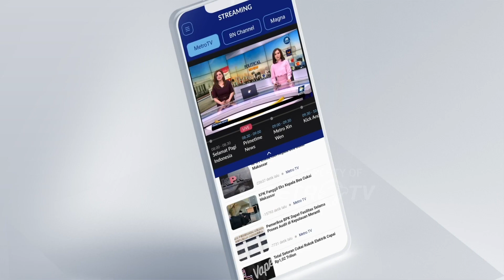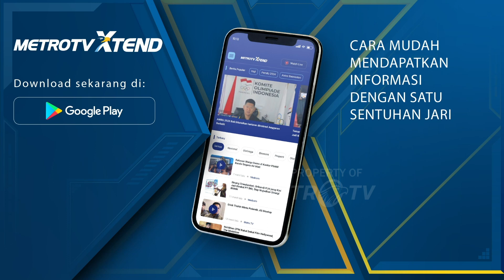Gibran Tak Diajak Konsolidasi PDIP, Ada Apa?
MetroTV, Gibran Rakabuming Raka selaku Wali Kota Solo tak diundang rapat PDI Perjuangan Jawa Tengah, apakah kejadian ini terkait dengan arah dukungan politik Joko Widodo?